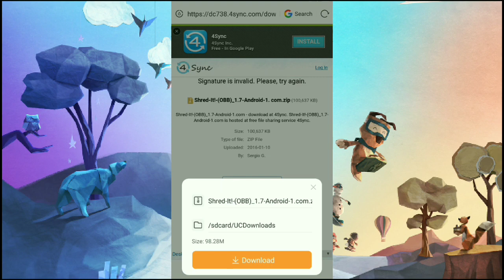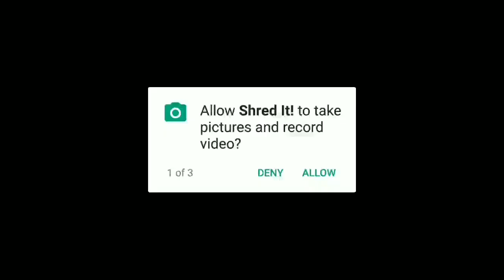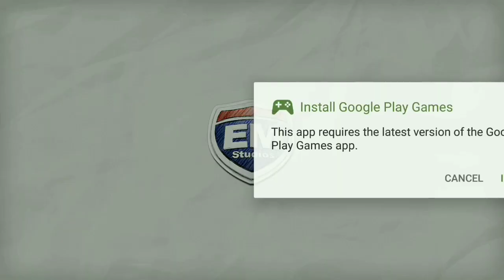Keren! Game PS4 Di Android Cuma 100Mb - Shred It! Android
Hallo Semua, Kali Ini Saya Akan Share Game Yang Seru Banget, Yaitu Game Shred It! Untuk Android, Untuk Kalian Yang Suka Game Arcade Bisa Coba Game Ini, Karena Gameplay nya Seru Banget.

- Offline